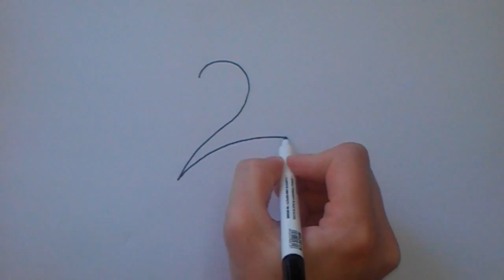Cum desenezi o lebada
Pas cu pas desenam o lebada pe un lac. O poti colora sau picta. Spor!